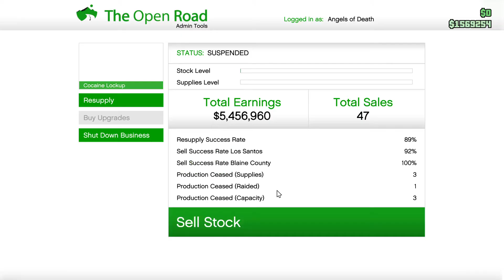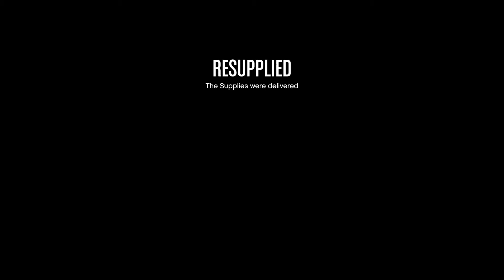no HUD solo RP online GTA 5 - Wayne Grow LP 286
stealing coke from a crashed freight train!

Roleplaying the rags-to-riches grow-op biker turned contraband kingpin story of Wayne Grow and the trafficking empire of WG Industries.